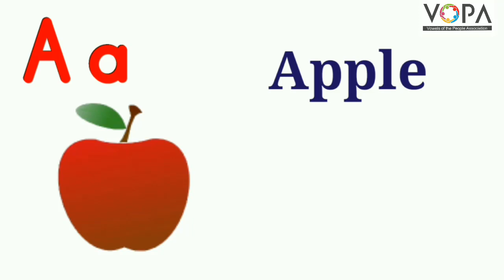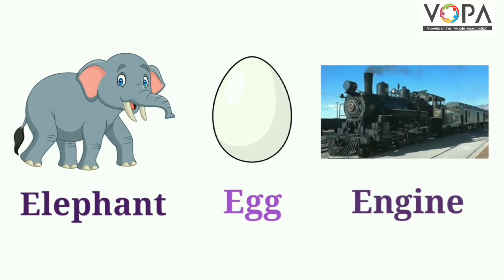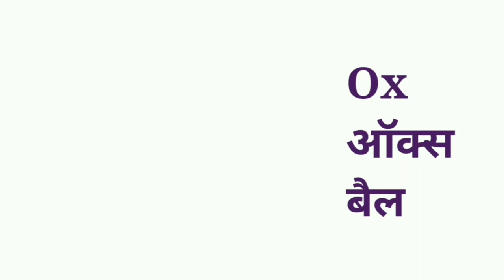1st | English | 3.7 | Let's Learn New Words | V1 | VSchool